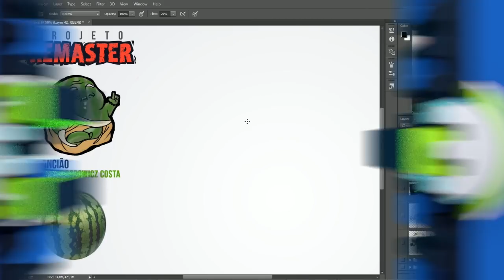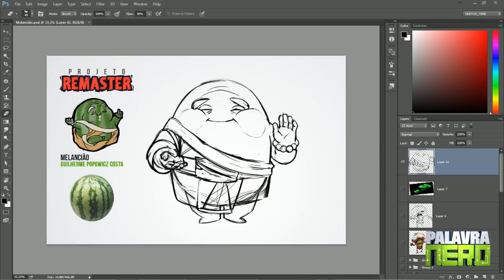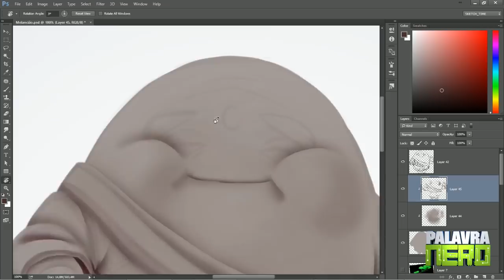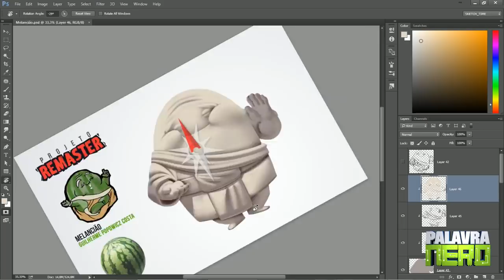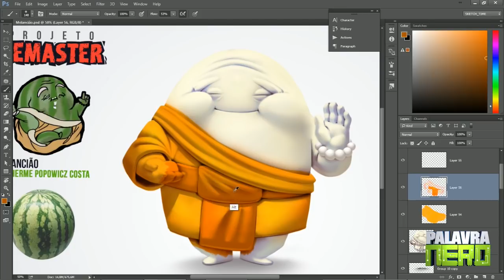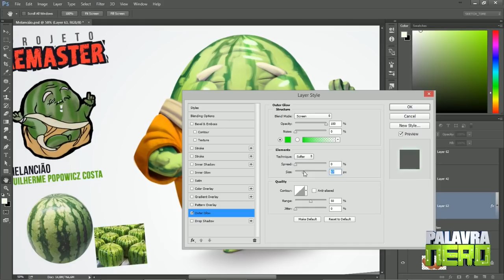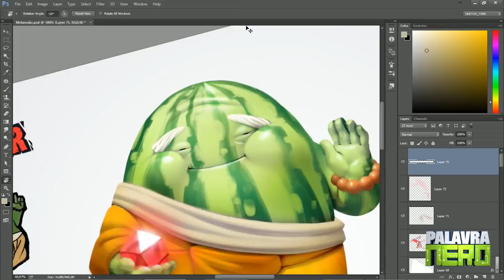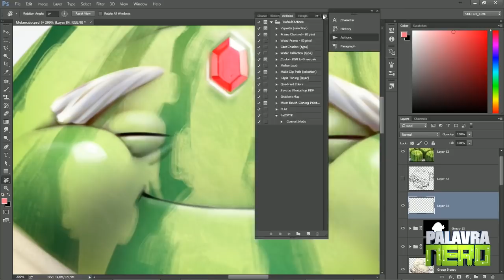Você tem INSTINTO ARTÍSTICO? - Projeto Remaster, Melancião por Guilherme Popowicz Costa!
Tem uma promoçãozona de BlackFriday chegando, cadastre seu e-mail para receber o desconto no mês que vem! :D